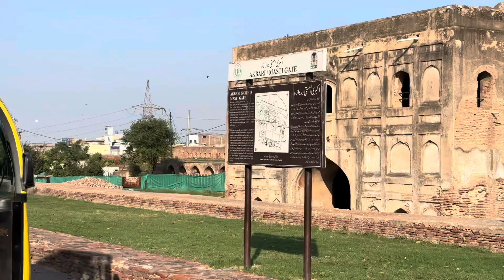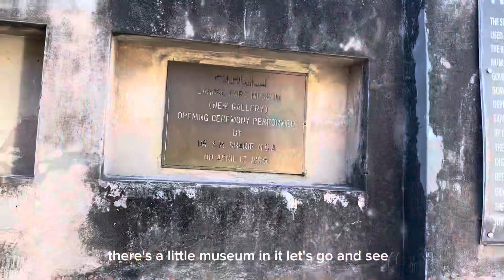Day trip. Minar e Pakistan, Lahore fort, Badshahi Mosque, Iqbal tomb